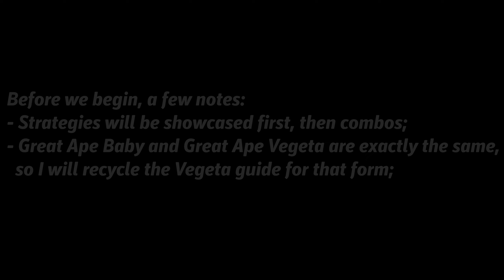Baby Vegeta In-Depth Combos & Techs - Dragon Ball: The Breakers Season 6 Advanced Guide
I should have worked on this guide sooner, but I'm glad I delayed it because it gave me time to find out new tricks I could showcase.
Should I miss something, then I will be sure to give an update.

00:00 Intro
00:12 Baby Strats
03:26 Super Baby 2 Reverse Shot
03:55 Baby Vegeta Combos
07:41 Super Baby 2 Combos
08:15 Great Ape Combos & Strats